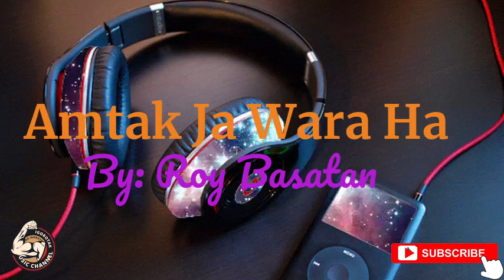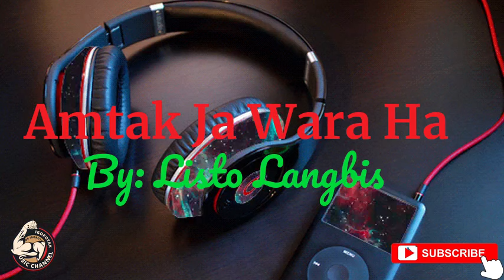Ibaloi Songs Mixed, Ibaloy Songs Mixed